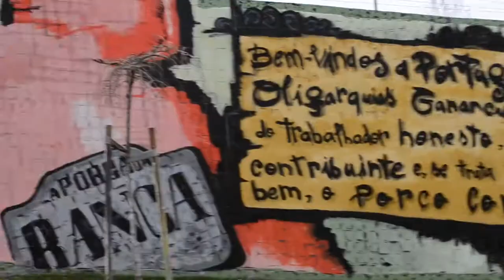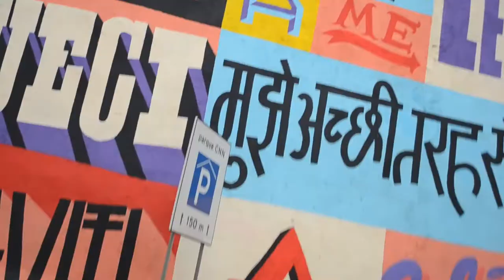Marquês Pombal Gravaçoes // VAGABUNDANDO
(2014) Diretor : Matheus "Jah Maracatu" de Sao Salvador // Atores :  Henry & Titi Goldini, Jah Maracatao  (Lisboa Connekshan, filé !)

Letras :

Vagabundando a procurar de um boteco
Pra comer um bitoque
E beber mais Super Bock

Vagabundando ao ritmo do reco-reco
Pra digerir o bitoque
Disfrutando do meu beck

(M. Dos Santos Nascimento / A.Knoerr)